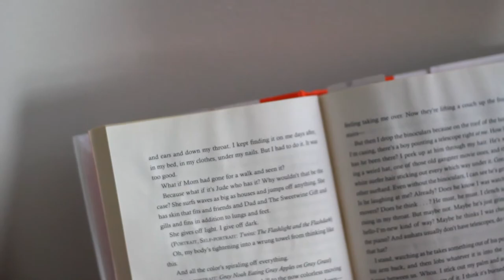Little Things to Appreciate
Niko Cano
A video to bring attention to the little things in life that occur that should be more treasured than they are.